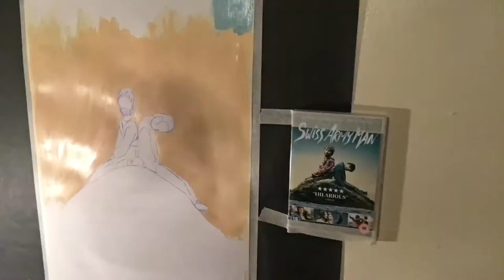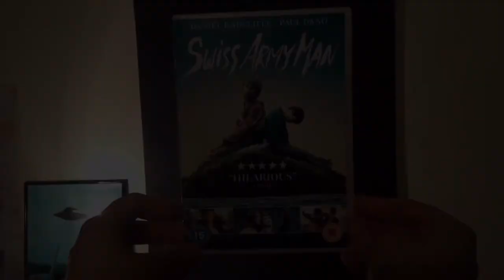SWISS ARMY MAN TIME LAPSE PAINTING (pop art style)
I was in the mood to paint, so paint I did. It’s really not very good but I had a fun a day either way :) being creative is more important than being the best at something :) have a good day guys!

Haunt me;
Facebook; @youtubersophiecreates
Snapchat; sophieisatool